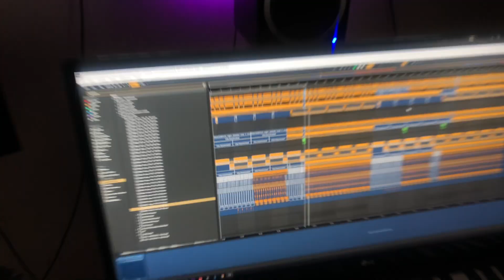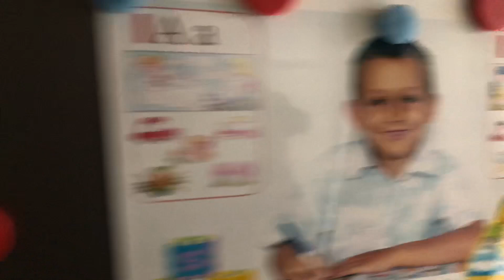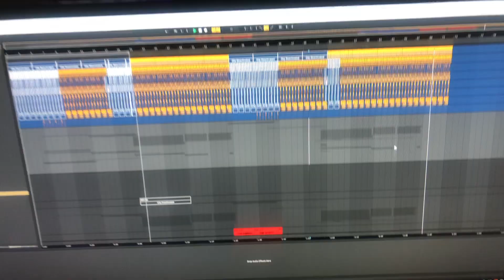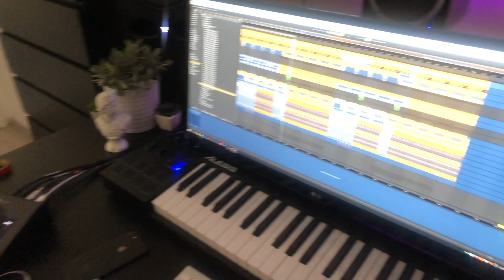Adam Mišík x Enthic - Ostrava Studio Session Vlog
Aktuální situace mi znemožnila vystupování, ale doma se založenýma rukama sedět neumím. Vyrazil jsem tak za mým dvorním producentem Enthicem do jeho studia v Ostravě natočit nové skladby. Ty by měly vyjít během léta na EPčku. Očekávejte pozitivní letní vibe a texty o lásce a krásných ženách :-D